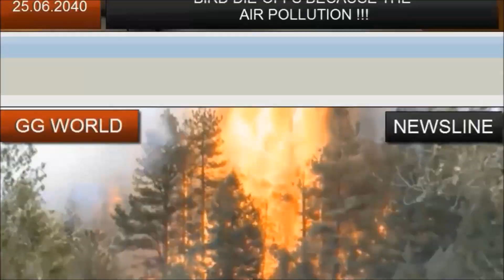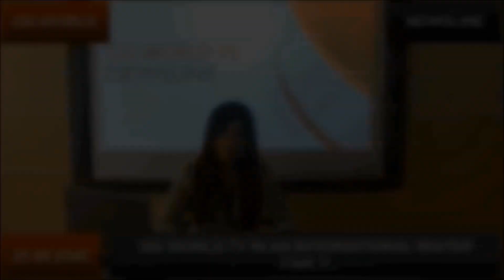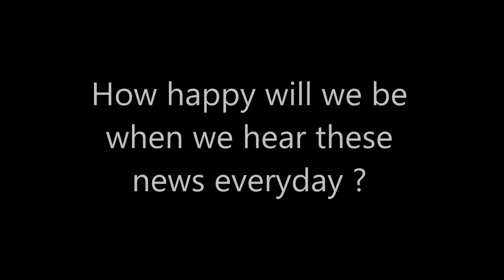GENIUS Olympiad 2013: FUTURE : BUT HOW ?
Aslıhan Arslantaş - Gülser Sayan FUTURE : BUT HOW ? GENIUS Olympiad 2013 Project